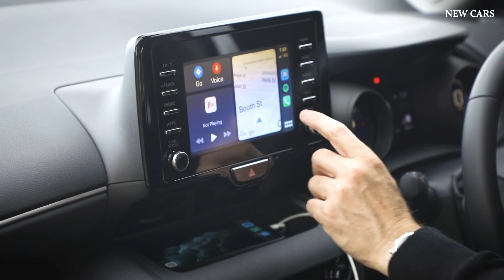New Toyota YARIS Cross 2021 - Small SUV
Hey Guys, Check Out This New Toyota Yaris Cross 2021 (Silver Color) - Small SUV! Interior, Exterior Design, Features of The GX Variant is Shown

As the name suggests, the Yaris Cross takes its underpinnings and drivelines from the Yaris city hatch, which has just entered a new generation.

In a hugely competitive compact SUV segment, Toyota is hoping myriad safety and technology features, plus a hybrid drivetrain, can help the Yaris Cross stand out from the rest.

A starting price of $26,990 plus on-road costs applies for the entry-level Yaris Cross GX 2WD petrol CVT, which marks a $4860 premium over the base Yaris city car (from $22,130). That price positions the Yaris Cross $3925 cheaper than the base Toyota C-HR small SUV (from $30,915) and $5300 cheaper than the strong-selling RAV4 (from $32,290).

The base GX Yaris Cross scores a 7.0-inch multimedia touchscreen with Apple CarPlay and Android Auto connectivity, a reversing camera and sensors, a multi-function digital display in the dash, single-zone climate control, keyless entry and push-start ignition alongside 16-inch alloy wheels and adaptive cruise control.

Higher grades gain built-in sat-nav, a holographic head-up display, LED headlights, a more comprehensive parking camera suite, and, in the case of the top-spec Urban, 18-inch alloys, heated front seats, a holographic head-up display, and a powered tailgate.

The interior of the Yaris Cross range is a mixed bag. While the seats are comfortable and adjustable for all occupants, there is an abundance of hard trims in the doorcards and dahsboard. Practicality-wise occupants can make use of medium bottle holders in the doors, three cupholders in the centre console, and various nooks and crannies throughout, though none are rubberised. The highest Urban grade is available with contrasting plastic dash trims, although all cars get a leather bound steering wheel. It also has a large boot space for the class coming in at 390-litres (VDA) in petrol front-drive models, or 314L in hybrid grades.

The Yaris Cross also utilises the Toyota Safety Sense package, which brings a new-generation Pre-Collision System (PCS) with daytime intersection assistance and emergency steering assist (ESA).

GXL grades, which start from $29,990 plus ORCs, add blind spot monitoring, a panoramic rear-view camera, satellite navigation and LED headlights, while flagship Urban grades (from $32,990) gain 18-inch alloys (up from 16s), a powered driver’s seat, heated front seats and a power tailgate with kick sensor.

The Yaris Cross is backed by a five-year warranty, plus seven years for engine and driveline, and up to 10 years for the hybrid battery. Servicing intervals are spaced every 12 months/15,000km; according to Toyota the first five years of servicing will set buyers back $1025.

Metallic paint adds $500 and two-tone paint adds $450. Whereas front-wheel drive variants of the Yaris Cross get a space-saver spare tyre, all-wheel drive models miss out entirely, making do with an inflation kit.

Towing capacity is rated at just 400kg braked for hybrid variants and 1250kg braked for other models.

Officially, the Toyota Yaris Cross has 30mm more ground clearance than its Yaris hatchback sibling and is taller by 90mm, wider by 20mm and longer by 240mm, at 4180mm in length.